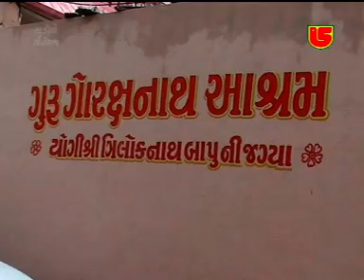TRILOKNATH AASRAM ....SANTVANI....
PARMAR SARMAN SAVDAS BALEJA.